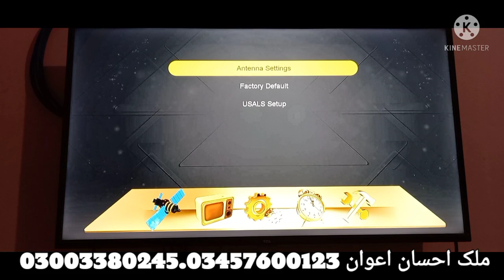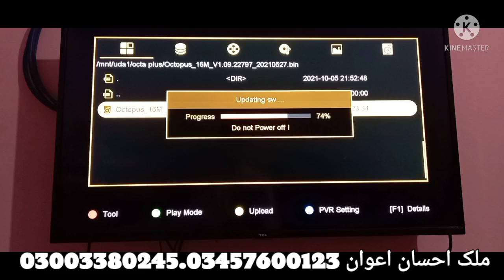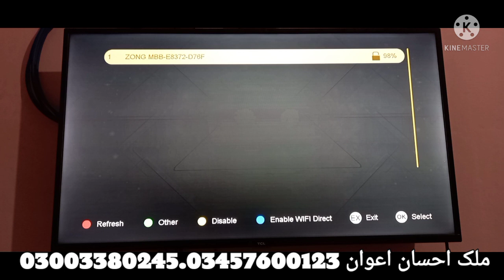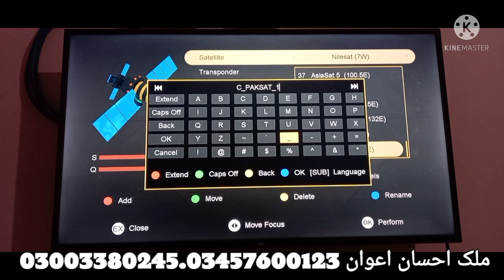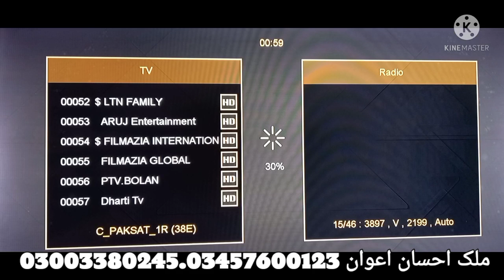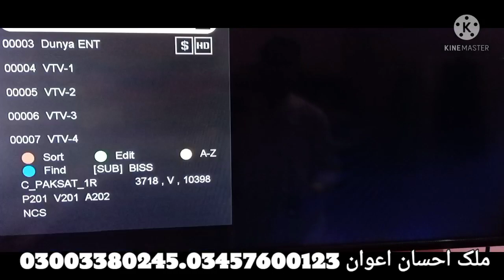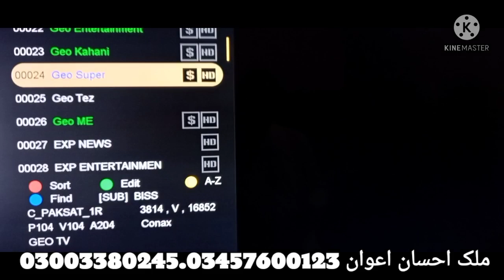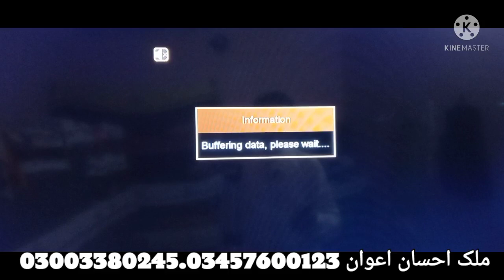Octa Plus 4k Unboxing And Check Result